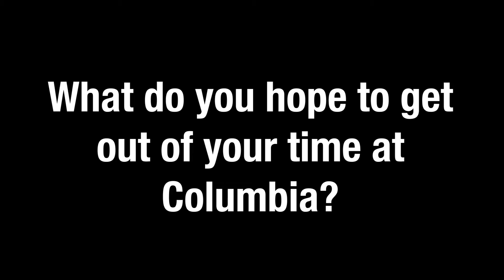Collaborative Editing Project (abridged)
Collaborative editing project for Assistant Editor